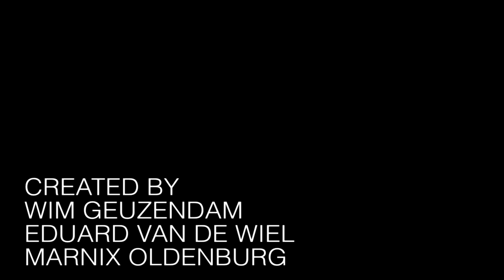Marike Jager - Listen To Your Baby | ZUBB Sessions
Recorded 17 december 2011 at NDSM-werf Amsterdam, Netherlands